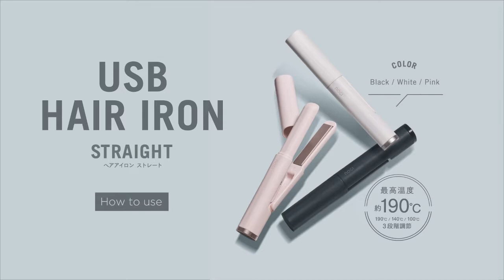ELECOM Nogi離子夾使用教學-中文版